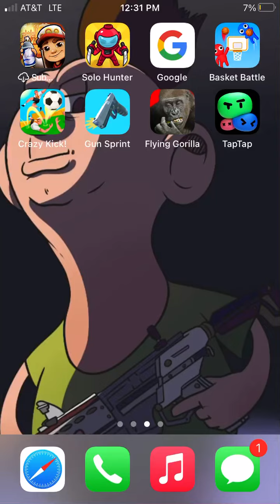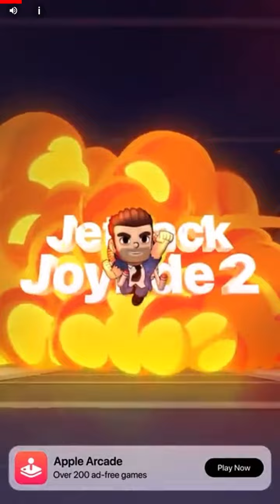Flying gorilla is an amazing game